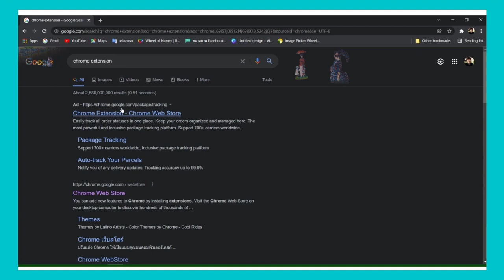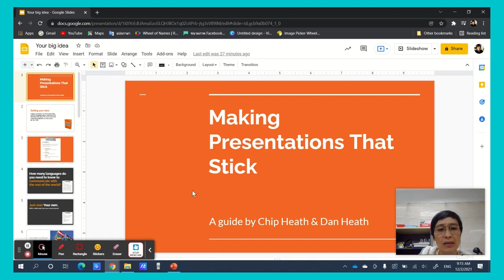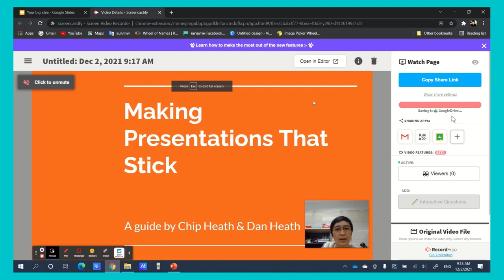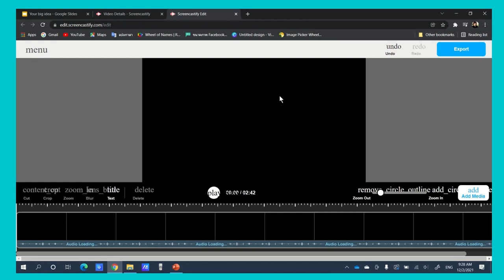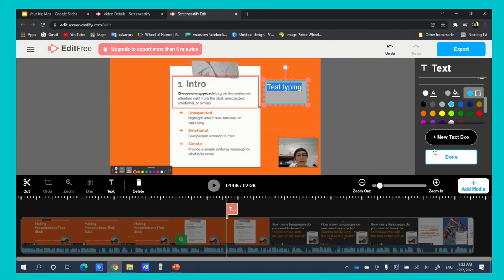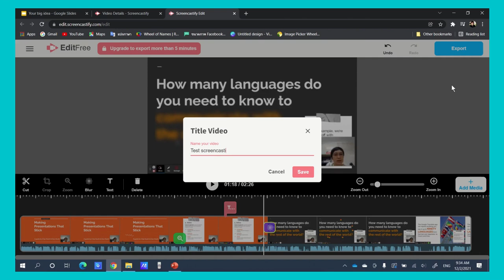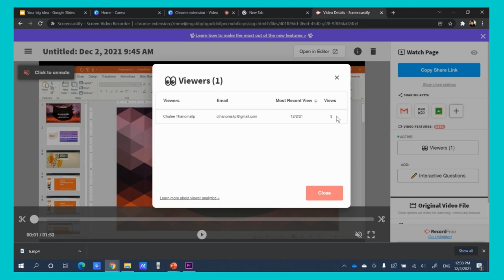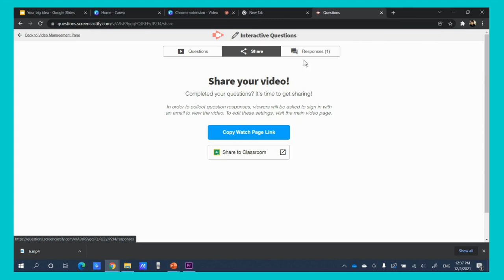บันทึกหน้าจอ พร้อมตัดต่อ สร้าง interactive questions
บันทึกหน้าจอ หรือตัดต่อวีดีโอ ก็ทำได้ง่ายๆ
สามารถเพิ่มคำถามในวีดีโอ เพื่อส่งต่อให้นักเรียน นักศึกษาตอบคำถามแบบ interactive ระหว่างดูวีดีโอ ได้ด้วย
เก็บไฟล์ไว้ใน google drive สะดวกในการใช้งาน ค้นหาง่าย ไม่เปลืองพื้นที่